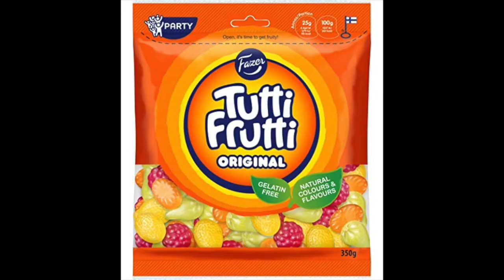ELVIS PRESLEY "TUTTI FRUTTI" 1956 (STEREO BALANCED REMIX)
Elvis' great cover version of the fantastic Little Richard "rocker"!! LR's first charted hit 1955 in the USA Billboard. Elvis' version charted with his first EP "Elvis Presley" (together with "Blue Suede Shoes", "I Got A Woman" and "Just Because").